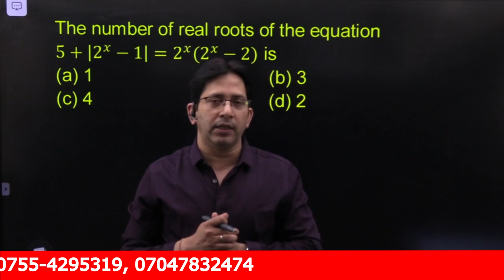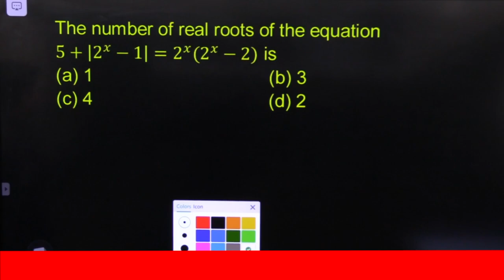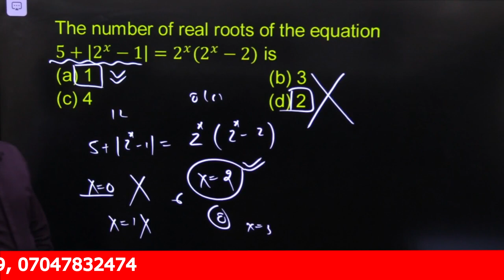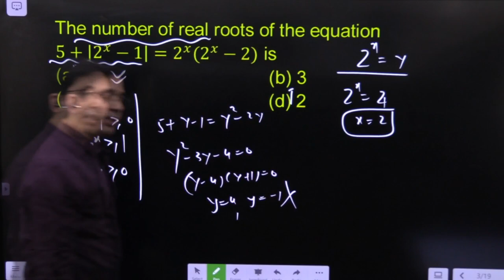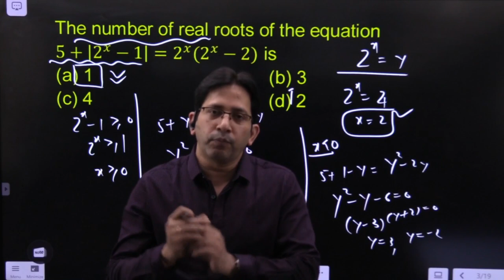Jee - Main/Advanced Previous Year Conceptual Question Solutions | IIT JEE Math | JEE Math Approach